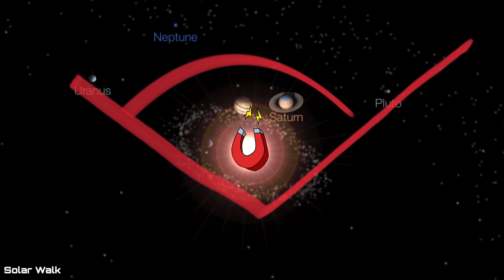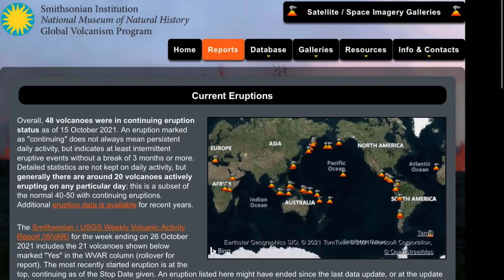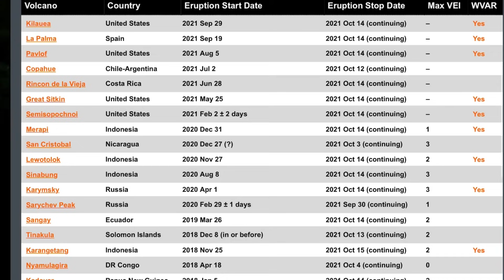49 Volcanoes Erupting Globally / Volcano and Planetary Report / Uranus Conjunction / SO2 MAPS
November 2, 2021
Volcano and Planetary Report / 49 volcanoes Erupting Globally / uranus Conjunction /
Observing for WEEK 44 2021 An active and erupting 49 Volcanoes across the planet.
MOST NOTABLE: La Palma Volcano,